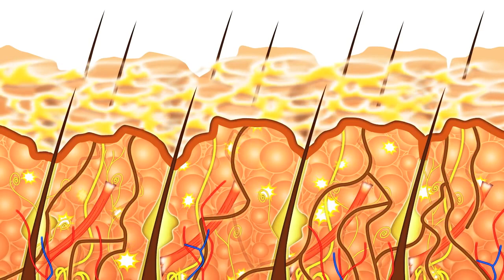Ceramidi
Ceramidi su skupina lipidnih molekula koji čine zaštitnu kožnu barijeru, dok njihovim gubitkom dolazi do isušivanja i starenja kože. Oni izvrsno vežu vlagu i poboljšavaju hidrataciju kože, pa su nezaobilazan satojak  kozmetičkih proizvoda